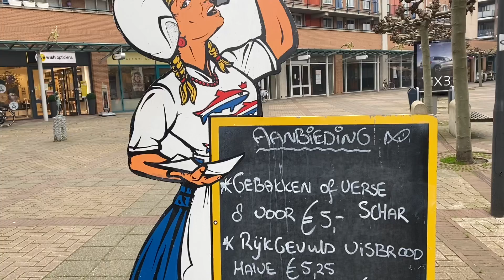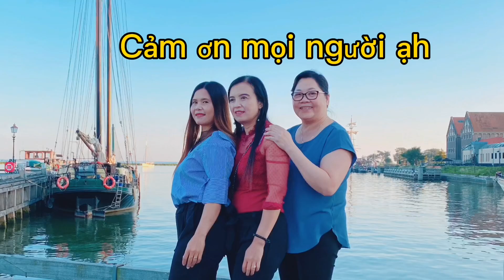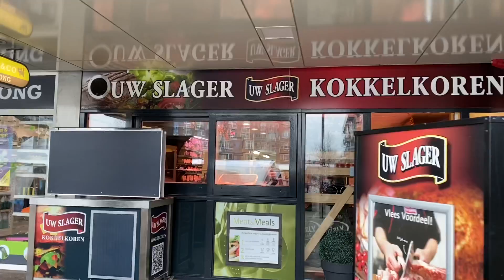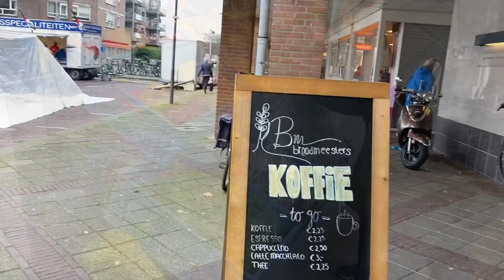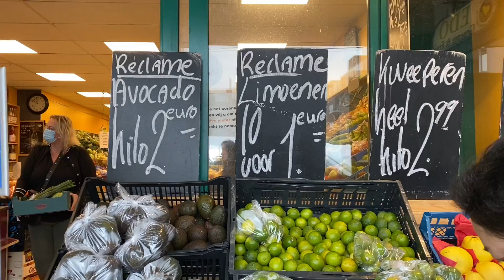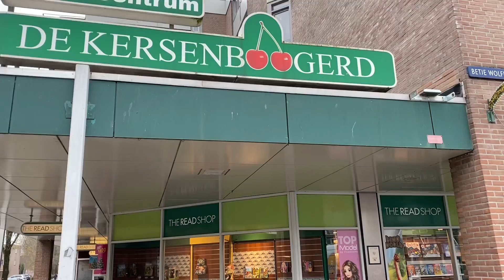Vlog13||phiên chợ làng thôn quê,ăn cá trích sống ,haring và cái kết bất ngờ...cuộc sống hà lan 🇳🇱